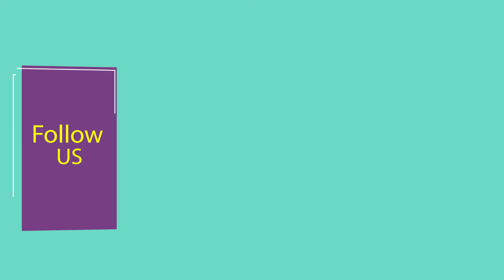Mondays' Spotlight | Week 02 | Tamil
CHURCH DETAILS:
              Name: My Father's House
              Service Time: 1. Sundays' 8:00am to 10:30am
                                       2. Thursdays' 6:30pm to 7:30pm